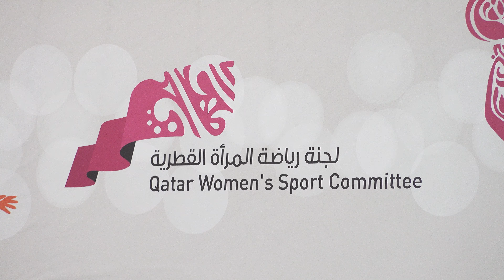Charity Event for Palestine and Lebanon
Reflecting on an incredible day of football and philanthropy at Qatar Women's Sport Committee! Through the football friendly match and charity bazaar, funds were raised for Gaza and Lebanon, making a meaningful difference in their lives.